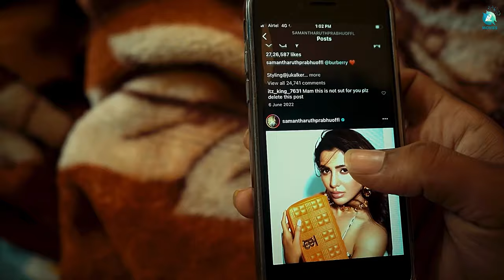DEJA VU Kannada Short movie | Likith | Pavan Kumar B | Ernakulum Annand Nair | A2 Movies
Watch the Kannada Short Movie "Deja Vu" Music By Ernakulum Annand Nair, Directed By Likith and produced By Pavan Kumar B.

Director : Likith
Producer : Pavan Kumar B
Mixing & sfx : Kumar